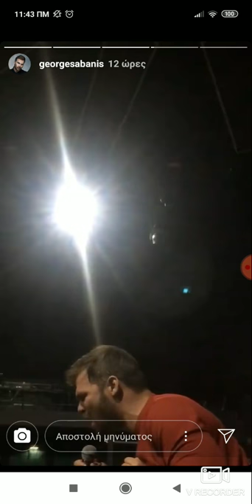George Sabanis - Melisses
Ο Γιώργος Σαμπάνης ερμηνεύει με τον δικό του μοναδικό τρόπο το τραγούδι "Μέλισσες" της πρώτης ερμηνεύτριας Φωτεινής Βελεσιώτου.
Το τραγούδι "ντύνει" τους τίτλους αρχής της σειράς "Άγριες Μέλισσες" που προβάλλεται στις οθόνες μας αυτή την περίοδο.